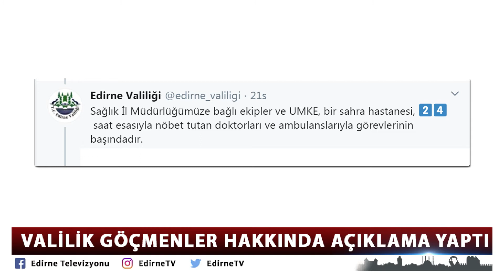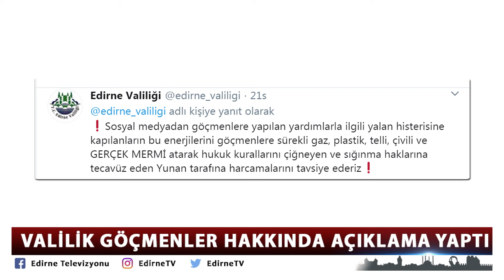VALİLİK GÖÇMENLER HAKKINDA AÇIKLAMA YAPTI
Edirne Valiliği Pazarkule Sınır Kapısı’nda bekleyişini sürdüren düzensiz göçmenlere verilen hizmetler konusunda açıklama yaptı.